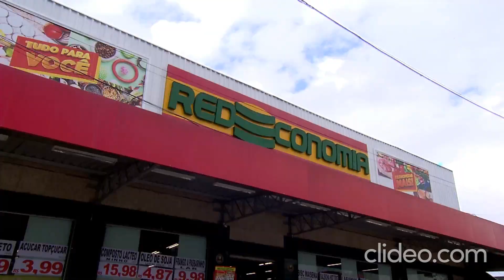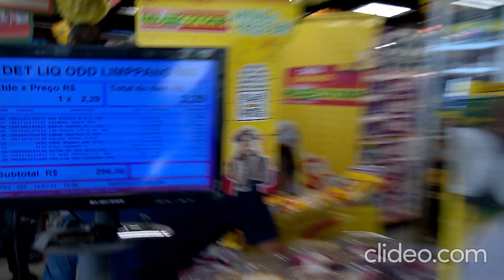🚨Confira o RESULTADO do Caixa Iluminado: SACRAMENTO💥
😍A ganhadora foi a Cristina!! Quando ela passou suas compras no caixa, a luz acendeu, a equipe da Record TV entrou comemorando e toda sua compra foi paga pela gente!E ficou ainda melhor: Ela ganhou um kit repleto de produtos da Sadia. Que delícia!! Tudo pra você economizar mais!redeconomia